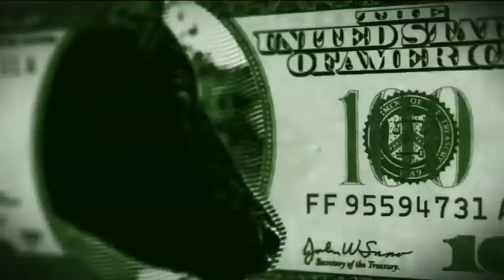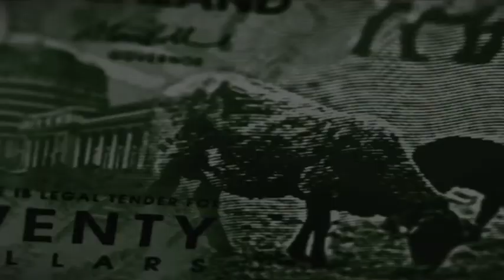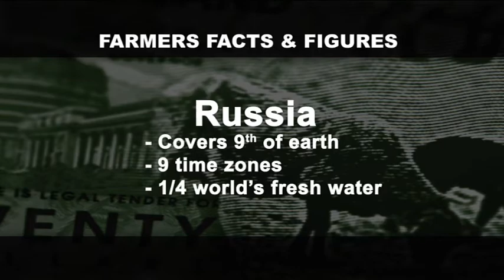Money Talks Episode 32 Part 1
Genevieve Westcott brings you your weekly financial update, taking a look at what's hot in the marketplace and offering you vital foreign exchange and commodities information. This weeks special guests are ASB Rural Economist James Shortall and National Business Review Editor Nevil Gibson.